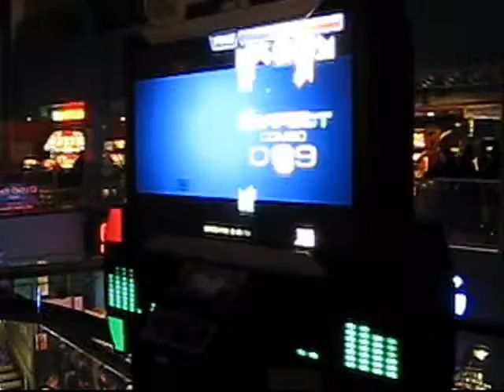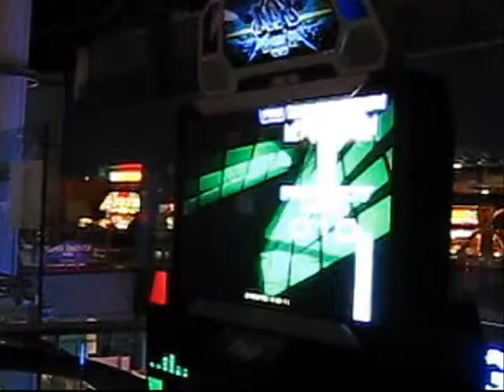Final Audition Ep 2-2 By Yahpp [Hard] PIUNX @ Trocadero Step Chart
Watch this video or u die